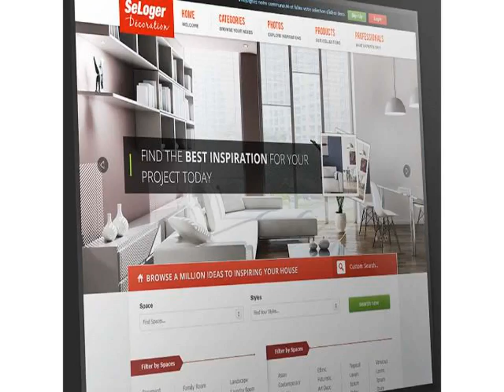Best Cool Home Decoration